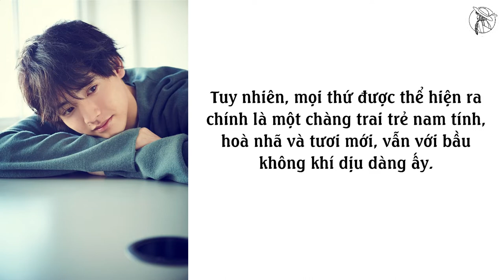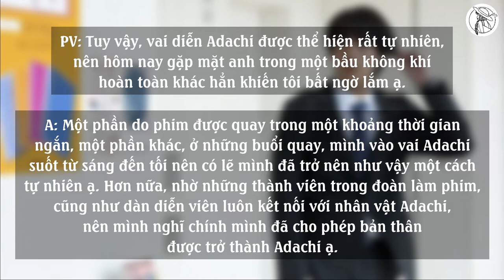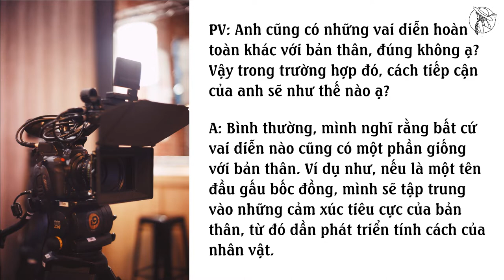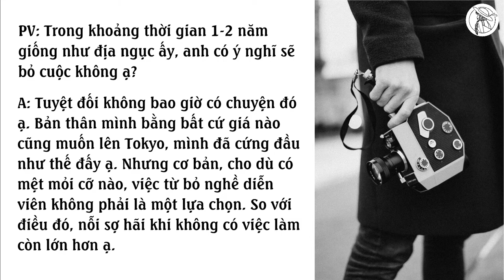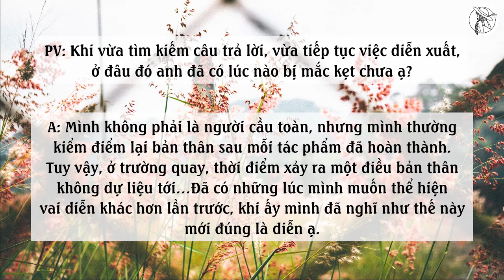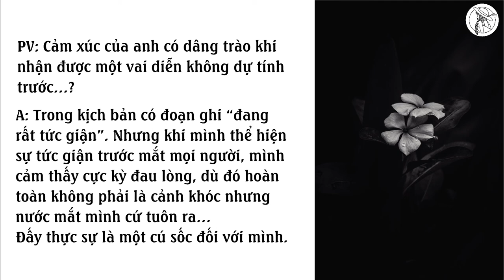【VIETSUB/ENGSUB】Akaso Eiji (赤楚衛二) - Magazine ANAN WEB Interview (Phần 2) | Braid Girl's World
Tiếp nối phần 1 bài phỏng vấn của tạp chí ANANWEB, chúng ta sẽ hiểu hơn về Akaso Eiji (赤楚衛二) trong vai trò là một diễn viên và một con người ngoài đời thật. Chúc các bạn xem vui vẻ!

Phỏng vấn tạp chí ANAN:
Số 2237:

■Hình ảnh:
ananwed.jp
Square Enix
Special thanks to: Suzy Hazelwoo, Dmitry Demidov, Bruno Massao, Anthony, cottonbro, Obregonia D. Toretto, Pixabay, Erik Mclean, Ivy Son, Sharath Giri, Gabi Nery from pexels.com

❉THÔNG TIN PHIM:
Thể loại: Tình cảm, Hài hước, Siêu nhiên
Đạo diễn: Yuasa Hiroaki, Kazama Hiroki
Biên kịch:  Yoshida Erika, Okazaki Satoko